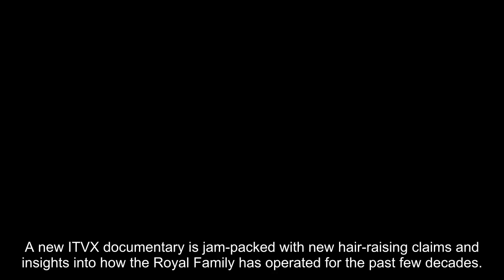The eight biggest bombshells in new royal TV series as Harry deemed dispensable by Queen